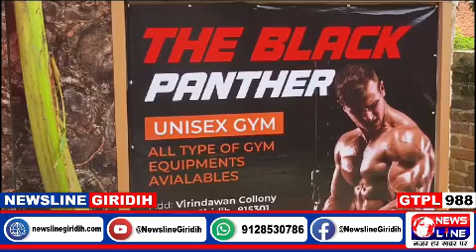द ब्लैक पैंथर जिम का हुआ शुभारंभ जिला परिषद सदस्य कुमारी प्रभा वर्मा ने फीता काटकर किया उद्घाटन